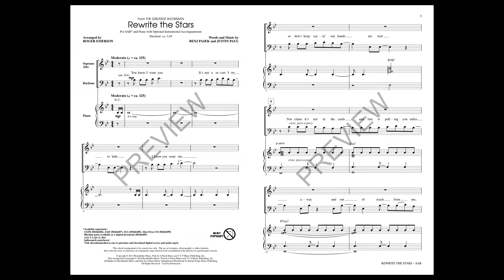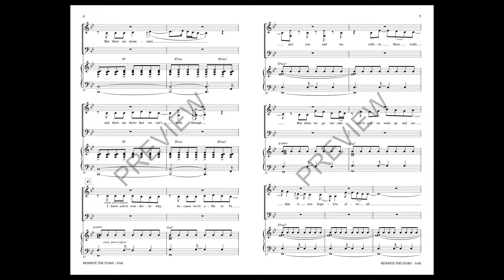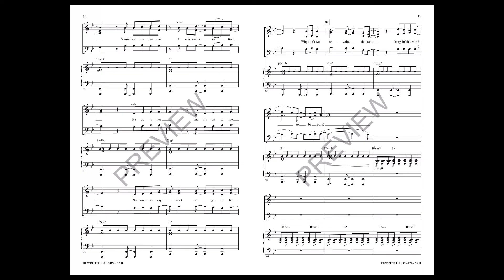Rewrite the Stars (from The Greatest Showman) (SAB Choir) - Arranged by Roger Emerson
This beautiful ballad from “The Greatest Showman” is a duet between two of the characters but destiny keeps pulling them apart. Can they “rewrite the stars” and change the future? This arrangement swells as the message suggests that they can change the world but ends in a more realistic way. A powerful love song your students will want to discuss.